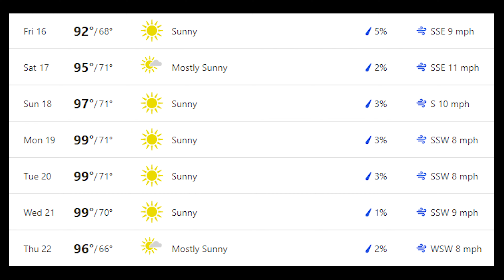News 9/16/22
Our news broadcast for the 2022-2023 school year has begun. We have new students in the class, and are working with some new programs. Bare with us as we work out all of the kinks and improve our broadcast each week.